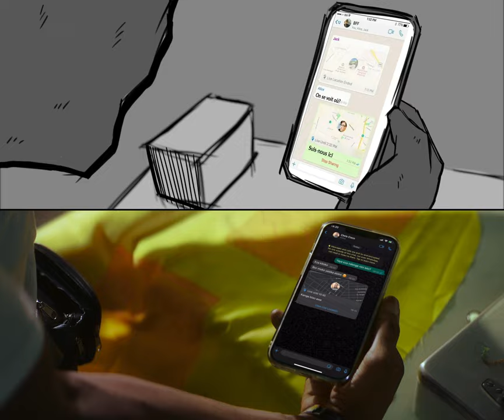Film SKOL - DEMO - Esili nanu te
Voici pour moi le secret pour réussir une bonne production...LA PRÉPARATION...

La shotlist, storyboard ou même animatic nous permettent de connaître en avance avec exactitude l'emplacement des lumières, le blocking avec les acteurs, etc...

Laissz-moi vos commentaire...